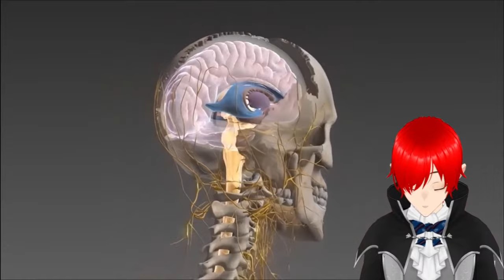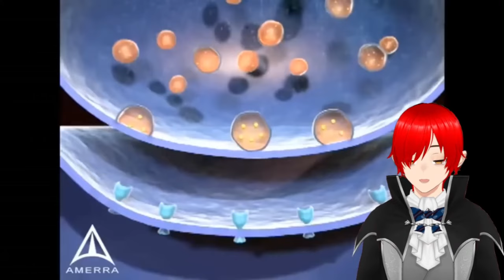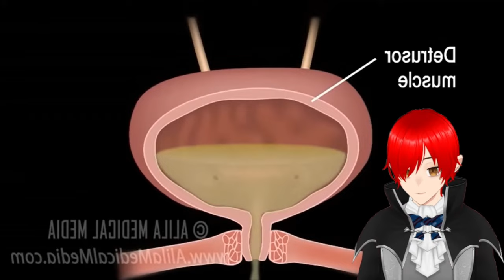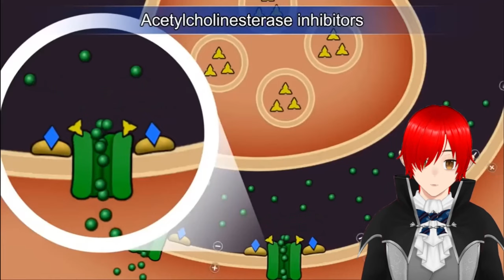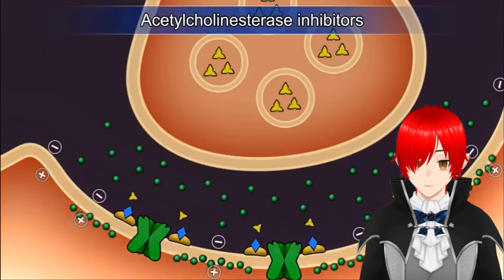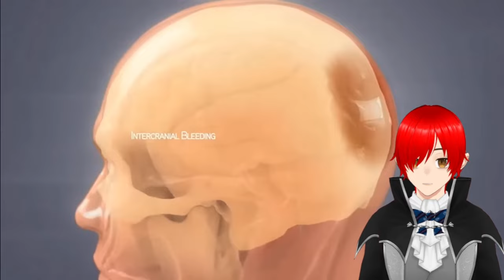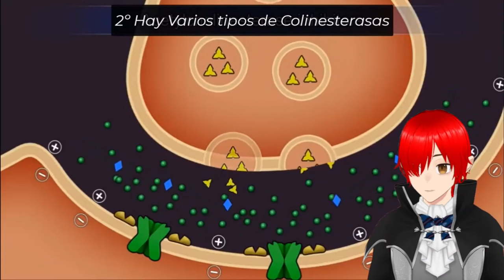Reaccionado a Sarín, Somán y Tabún gases nerviosos